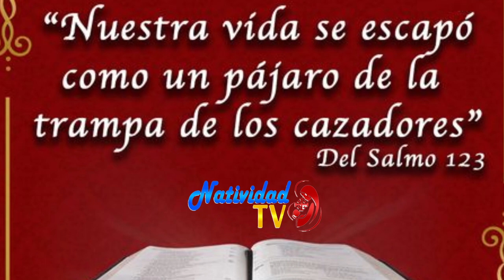SALMO DEL DÍA | Servidora / Melissa Méndez | Jueves, 28/12/2023